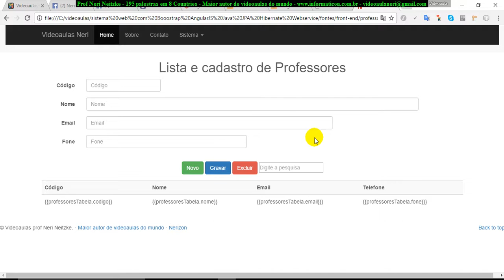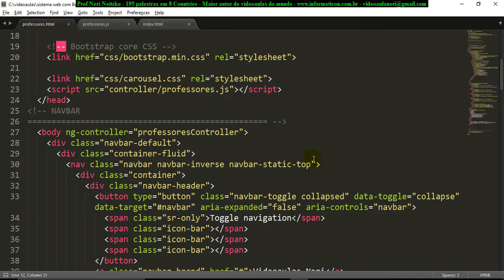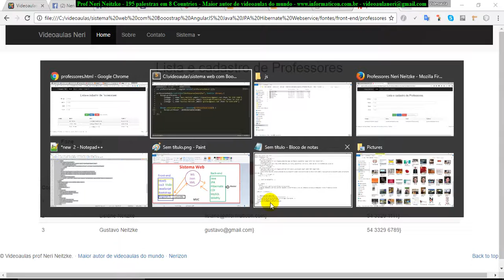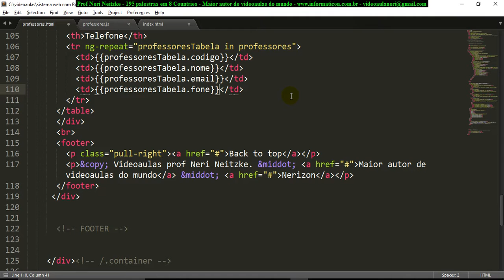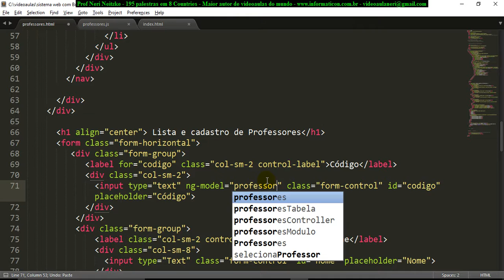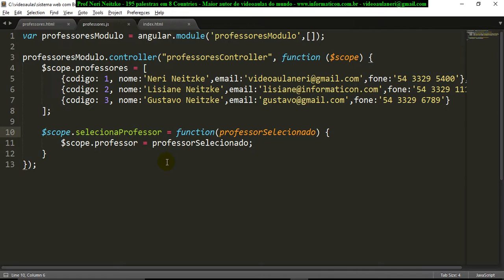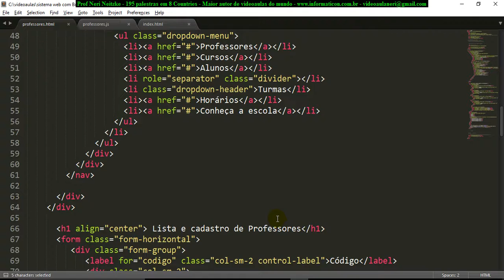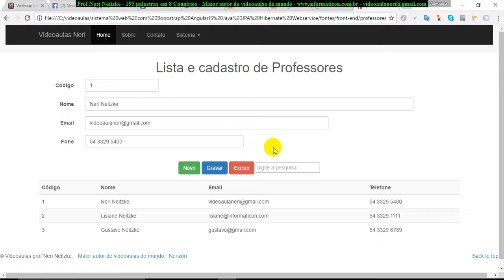aula 6985 Sistema Web Front end AngularJS ng model ng click selecionaProfessor e Limpar Campos